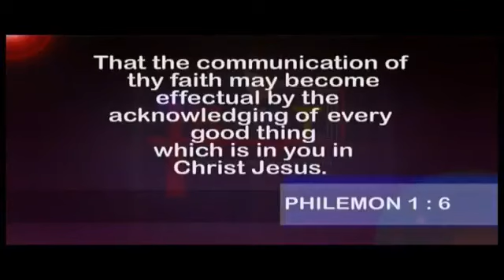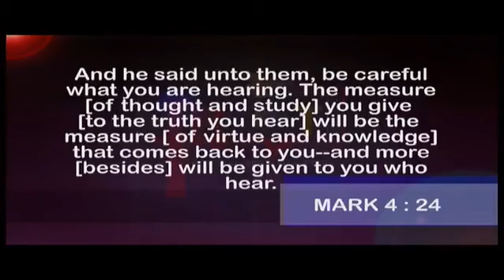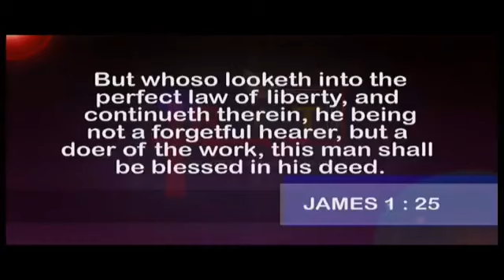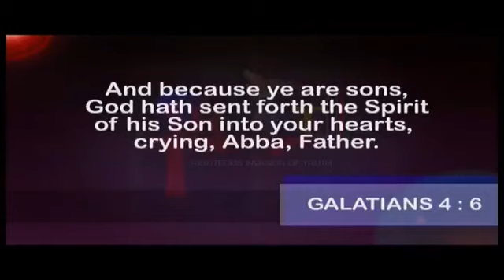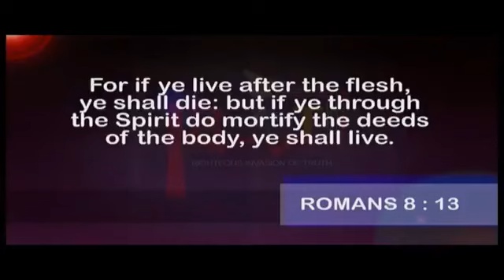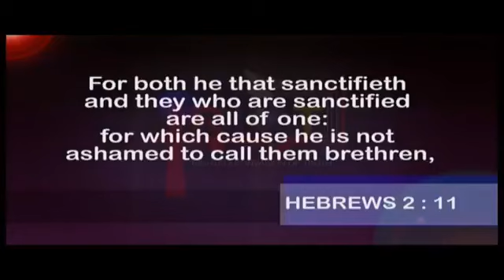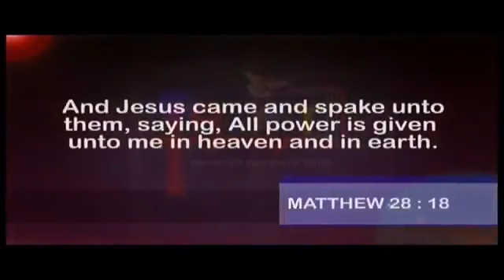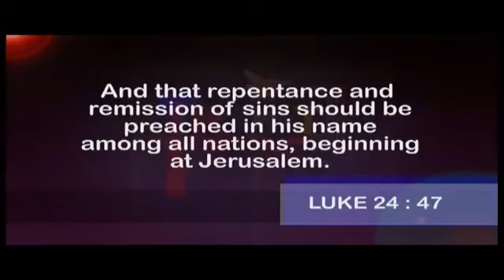ABEL DAMINA TEACHING | THE SPIRIT OF ADOPTION PART 5